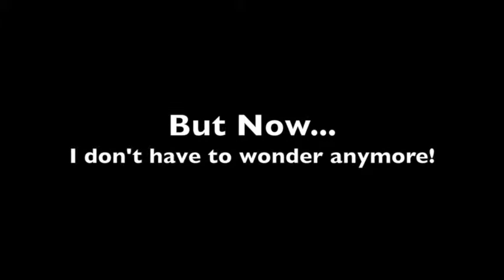How I Became An EAL Horse My Name Is Comet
OUR TEACHERS ARE 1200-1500 LBS.
There is no pushing around these teachers. Our participants will have to step up. If a horse doesn’t have a leader, they will become the leader.
They are a prey animal.
This means their senses are highly astute. They can hear our heart beat and they will react the slightest changes within a team - allowing facilitators to find those “teachable moments”.
They are just like us - sort of.
Horses have a lot to teach us, but they are also a lot like us.  Herds to horses are teams to people. Horses require a leader that they trust and respect, just like we would love to have in the workplace. These parallels give us the ability to parallel everything that happens to real life so that what you learn really sticks!
Quite simply, the horse does the teaching; facilitators are there to offer explanation and provide guidance as they work through the solution. Working with horses creates memories that we can apply to our lives and retain far longer than sitting in ‘just another classroom'.
THE WORLD'S BEST CERTIFIED EQUINE-ASSISTED LEARNING COURSE
INTRODUCING HORSES AS TEACHERS. All over the world horses are valued for being teachers and therapists.
Welcome to The Academy of Equine Assisted Learning (EAL)! Becoming a Certified EAL Facilitator is about inspiring and helping other human beings develop skills! Skills are the most sought after commodity in every industry. We offer youth programs in Calgary and area. Team building and development in the Calgary area and Women's Workshops in the Calgary area.